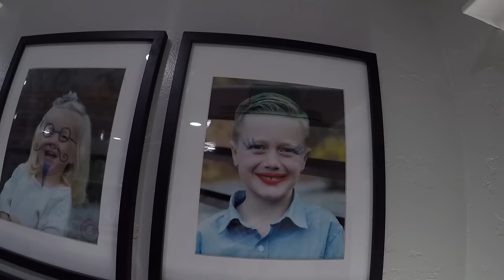FUN WITH FRIENDS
Hitting up our favorite local spot for lunch, some more fresh snow with an epic aerial view, and Brexsen goes full princess.